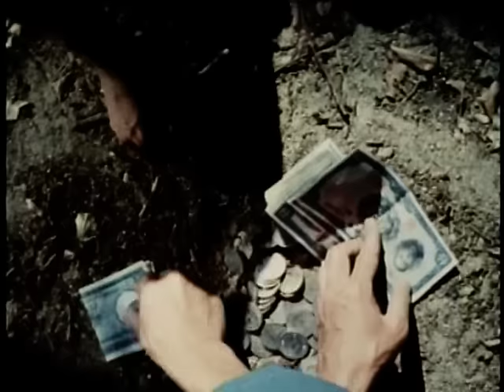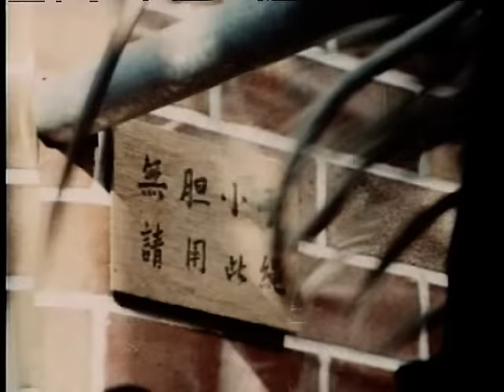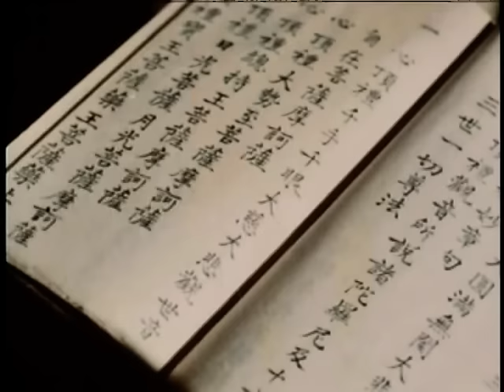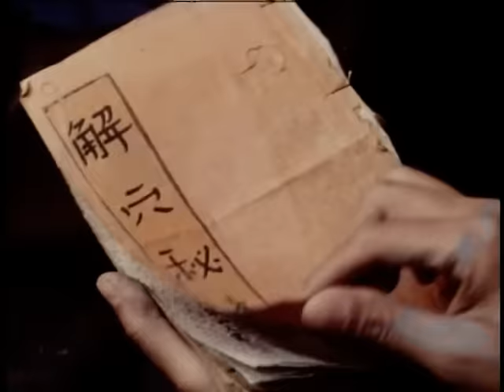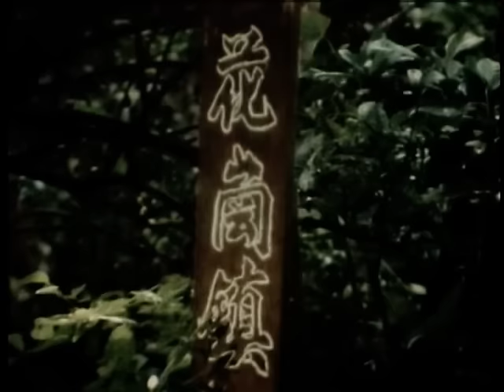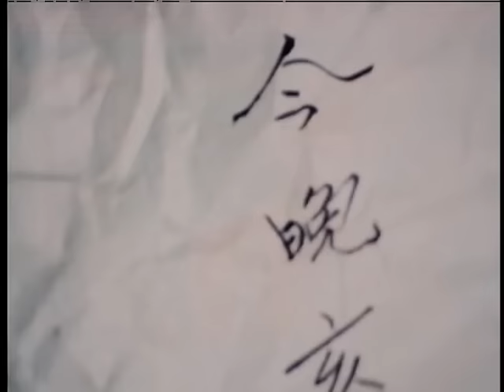Wu Tang Collection - Eagle Fist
Director: Cheng Kei Ying
Cast: Chi Kuan Chun, Cheng Kei Ying, Yuen Tak. Tony Sum.
A young militia fighter decides to throw in his lot and go off and learn kung fu. He meets a master of the Eagle fist, and soon becomes a master, as well as learning some dark truths about his teacher's past and why he was trained to such a high level.